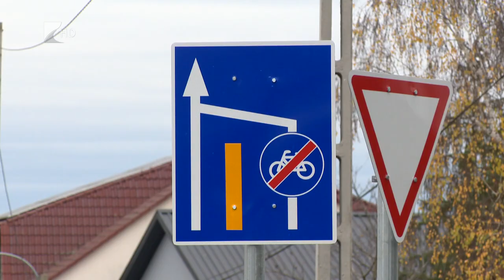Újabb körforgalom Mátészalkán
Mindössze három hónappal az első után átadták Mátészalka második körforgalmát is. A beruházás csaknem 1,2 milliárd forintos Európai Uniós forrásból valósult meg, melynek része volt a Vasútállomáshoz vezető út felújítása és új kerékpárút építése is. A városban már tervezik a harmadik körforgalom megépítését, és bíznak benne, hogy hamarosan az M49-es gyorsforgalmi út is segíti a közlekedést.